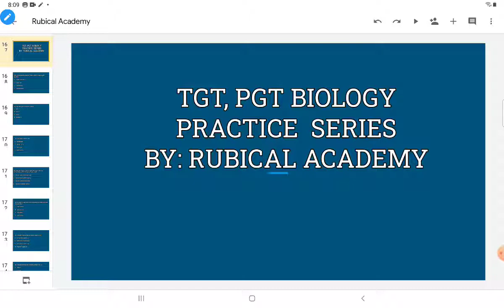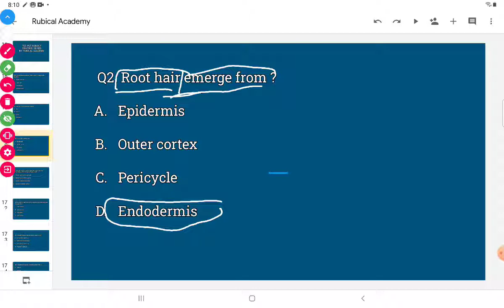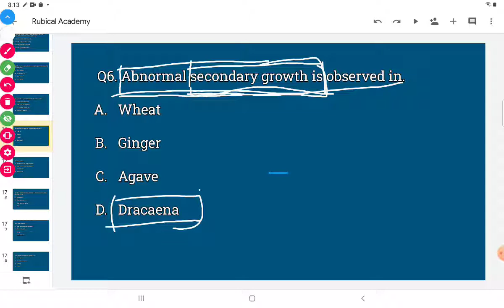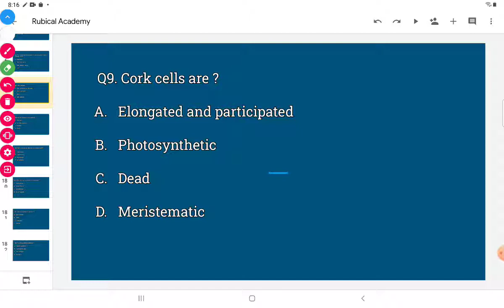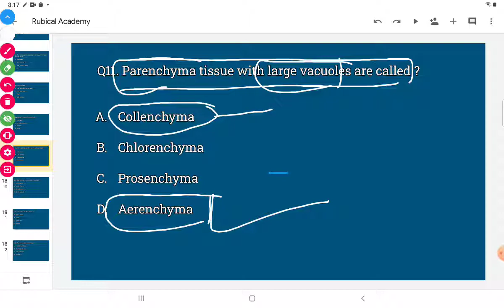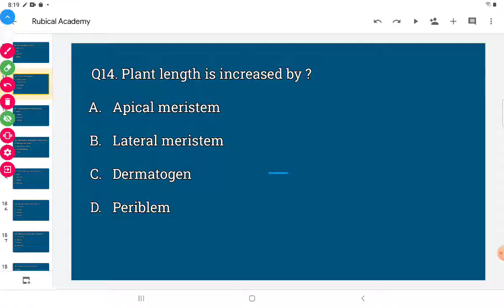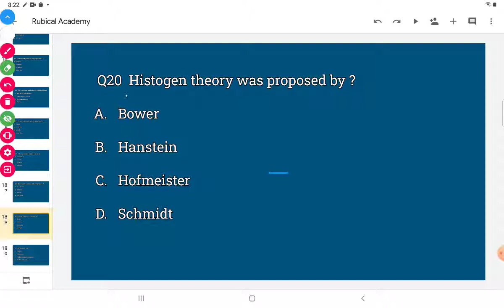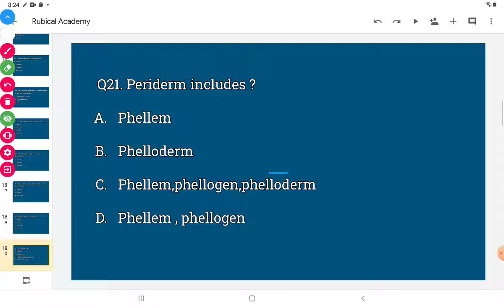TGT,PGT BIOLOGY PRACTICE SERIES - Class 6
TGT , PGT , NEET , DSSSB , UPSC and other competitive exams.
This video contains theory with mcqs.  Join my Telegram channel Rubical  Academy  for quizzes of various subjects.